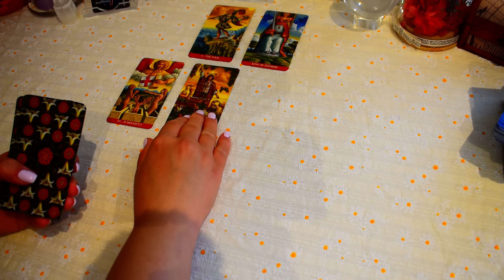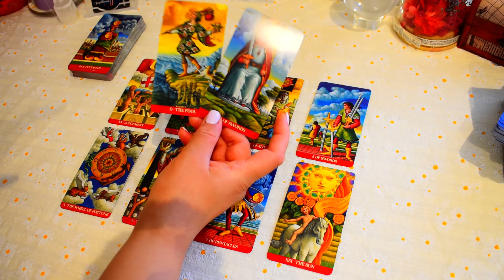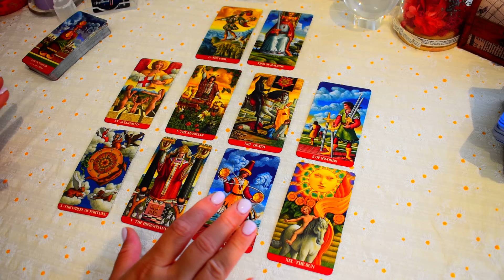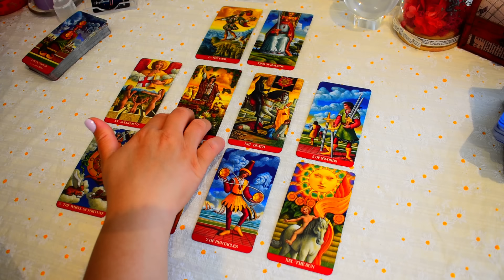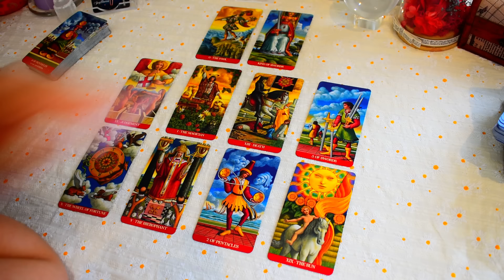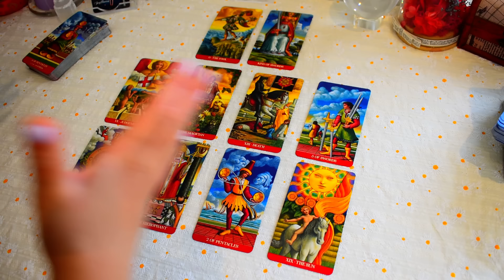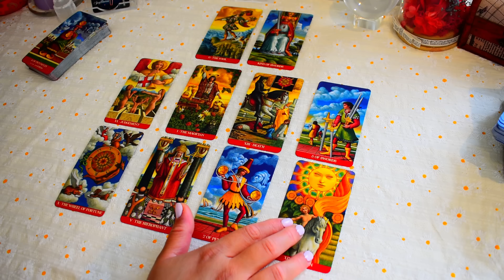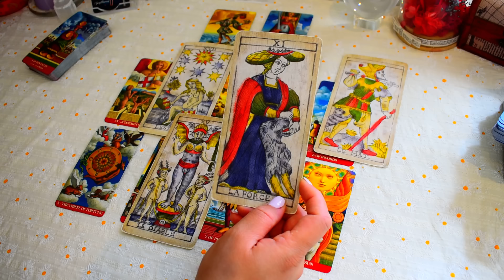♐ SAGITTAIRE ♐ ANNÉE 2024 2ème semestre ✨Je vous dis BRAVO! tout simplement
horoscope du signe Astrologique de année2024 pour le signe solaire, lunaire et ascendant